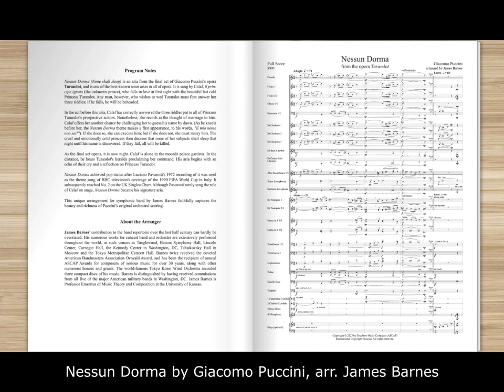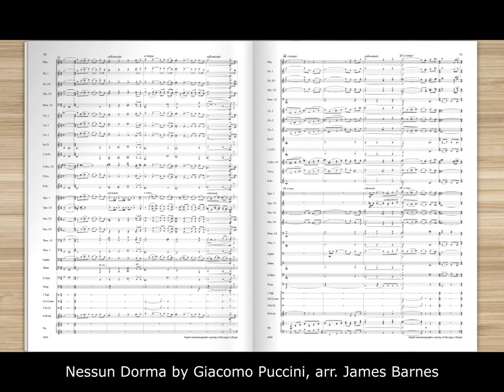Nessun Dorma by Giacomo Puccini, arr. James Barnes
Southern Music – Grade 3.5

Nessun Dorma (None shall sleep) is an aria from the final act of Giacomo Puccini's opera Turandot, and is one of the best-known tenor arias in all of opera. It achieved pop status after Luciano Pavarotti's 1972 recording of it was used as the theme song of BBC television's coverage of the 1990 FIFA World Cup in Italy and became the famous Tenor’s signature aria. This unique arrangement for symphonic band by James Barnes faithfully captures the beauty and richness of Puccini’s original orchestral scoring.